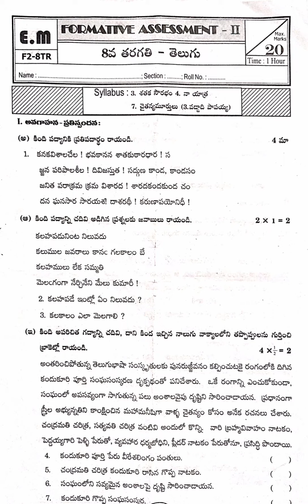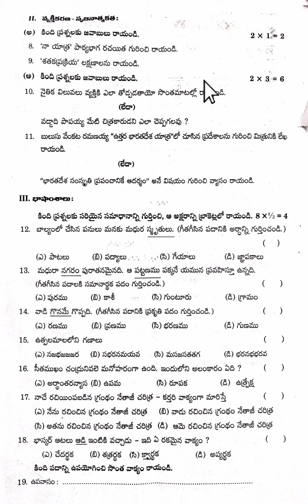FA-2 Telugu 8th Class